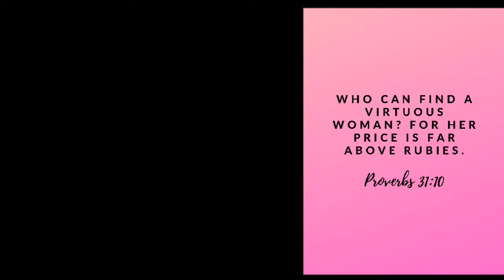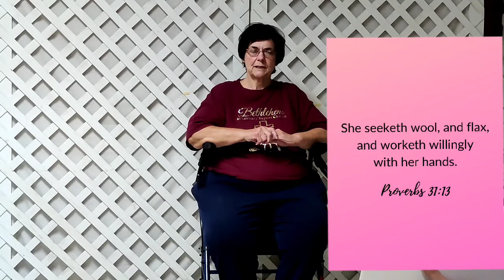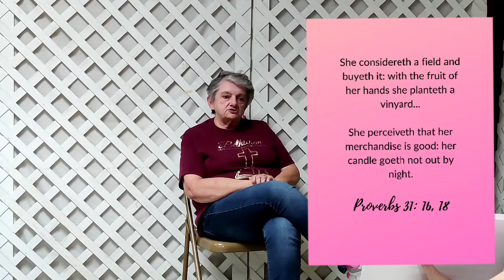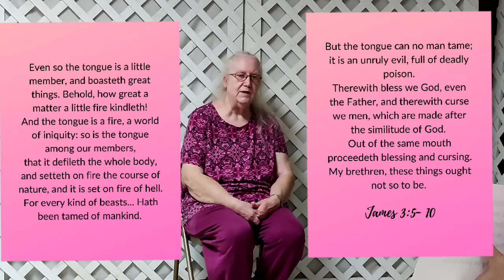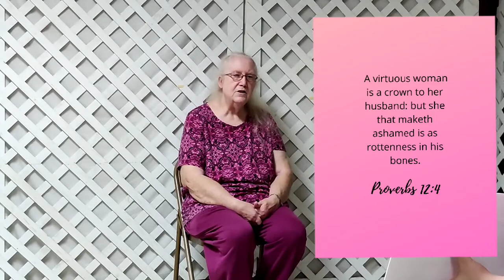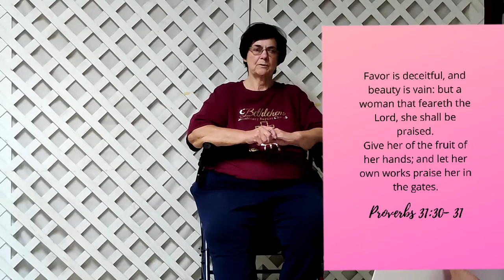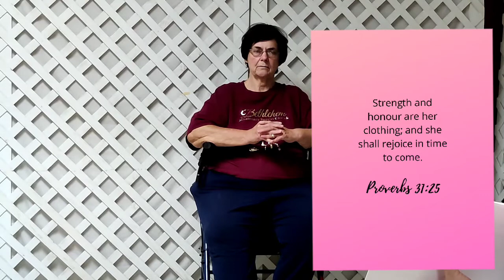Bethlehem Ladies Auxiliary program